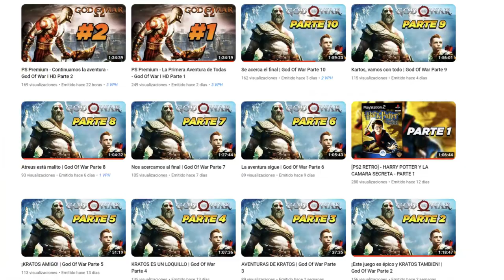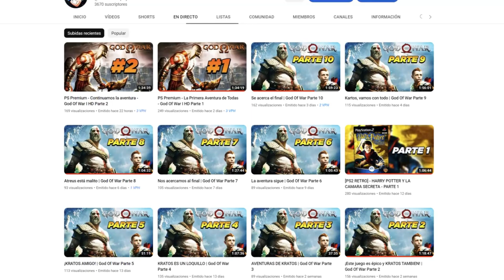Gran Actualización - Comienzan las NUEVAS MISIONES | Dragon Ball Xenoverse 2